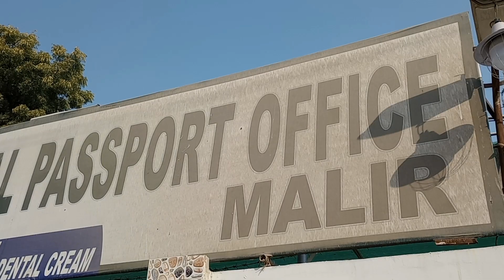Passport Kaisy Banaye | Passport Banany Ka Tarika | Passport Renewal Process 2024 | Short Video